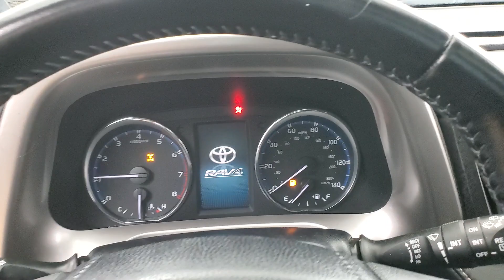2016 Toyota RAV4 XLE MEDIA SCREEN SUNROOF BACK-UP CAMERA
082523NK
***Everyone here at CarVision is excited about cars. Red cars, blue cars, cars that switch gears automatically, and cars that don’t. Cars that are small cars, and cars that aren’t even cars at all, cars that are SUVs and cars that carry your entire family. We live, breathe and dream cars. So needless to say we want you to be excited about buying your next car here at CarVision. So much that we start displaying our vehicles on our website as soon as we acquire them. This may mean the car you’ve been eyeing on the internet may or may not be available to show you today! We here at CarVision are so proud of our cars that we spend a few days making sure our car, your future car, is 111% ready when you drive it home. But don’t hesitate to call. Our AWESOME sales staff is ready and able to put their hands on the vehicle you’ve been dreaming about and answer any questions you may have about it.

Awards:
  * JD Power Automotive Performance, Execution and Layout (APEAL) Study   * 2016 IIHS Top Safety Pick+   * 2016 KBB.com 10 Best SUVs Under $25,000